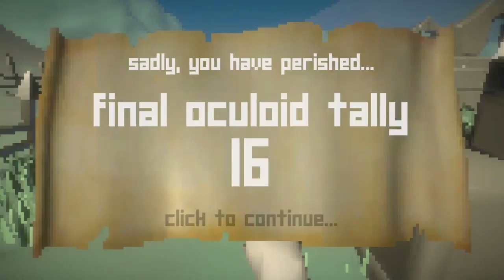МОНСТРЫ И ВОЛШЕБНИК!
➌ Скачать бесплатно монстры и волшебник. Attack of the Oculoids

➍ Все видео по флеш играм, симуляторам, кликерам [ Удобно ]

Монстры и волшебник в игре - Attack of the Oculoids

Всем привет! Меня зовут Кристалл и я снимаю ролики такого жанра как - симулятор, флеш игра, бесплатная игра, юнити игра, онлайн игра, кликер.

На канале вы найдете множество игр симуляторов и флеш игр в которые вы можете играть бесплатно или играть онлайн. Играть в игры на моем канале можно когда угодно, а так вы можете скачать игры, все ссылки в описании. Почти все игры, что вы найдете на канале - бесплатные, без регистрации. Прохождение или обзор игр вы можете смотреть онлайн на любом видео. Обзор флеш игр, прохождение флеш игр, обзор симуляторов, прохождение симуляторов, инди игры - можно считать основной рубрикой канала.

В данной игре нам придется управлять жидкостью и создавать этакий свой космос. Жанр игры - игры с физикой. Прокачка отсутствует. МОИ СТРИМЫ